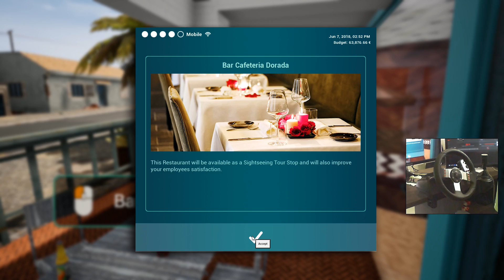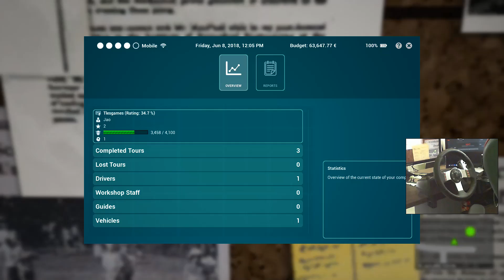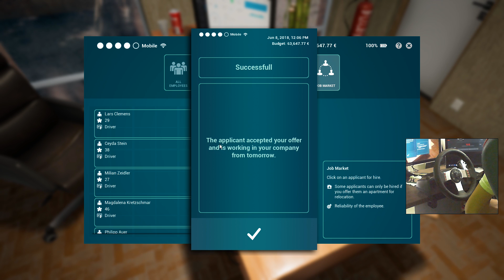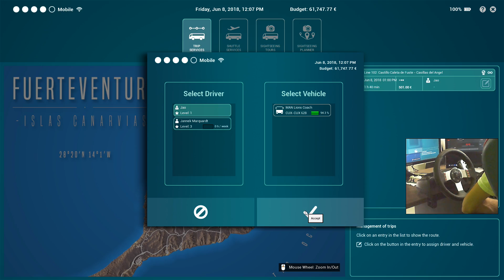CONTRATANDO MECÂNICO PARA EMPRESA #06 - TOURIST BUS SIMULATOR G27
Nesta Gameplay de Tourist Bus Simulator , estou contratando um mecânico e um guia para trabalhar na empresa.

LIVES TODOS OS DIAS AS 19:00 use esse ID:GE88850 quando for se cadastrar você vai ganhar algumas moedas para doar para seu stream favorito.

Sobre o jogo Tourist Bus Simulator:

Crie o seu próprio império de ônibus em Fuerteventura agora!

Graças ao sistema econômico do novo Tourist Bus Simulator, você poderá fundar sua própria empresa de ônibus na popular ilha de férias Fuerteventura.

Sua oferta inclui rotas programadas, traslados para hotéis ou passeios turísticos. Além disso, você também precisa gerenciar sua frota, incluindo cuidados e manutenção de veículos e planejamento de funcionários. Se você for bem sucedido, você pode expandir continuamente sua frota.

Neste jogo de PC, toda a ilha foi fielmente recriada, incluindo um grande número de estradas e faixas não pavimentadas, cidades, aldeias e praias. Todas as áreas são acessíveis. Graças à escala de 1: 5, os longos passeios de ônibus podem ser concluídos em um tempo de condução agradável.

O MAN Lion's Coach está disponível em dois tamanhos. Você pode escolher entre diferentes projetos de ônibus para encontrar o caminho certo para cada tarefa.

CARACTERÍSTICAS
Mapa de Fuerteventura a um nível extremamente elevado de detalhes
- 20 cidades e praias fielmente recriadas
- Muitos passam estradas, serpentinas, pontos de interesse e três portos
- Encontre esconderijos escondidos e outros lugares incomuns e interessantes
Grande seleção de veículos
- MAN Lion’s Coach e Lion’s Coach C, originalmente como são usados ​​nas Ilhas Canárias
- Grande seleção de projetos de ônibus, apropriados para cada tarefa
- Veículo todo-o-terreno e de serviço
Várias ofertas para seus clientes:
- Rotas programadas: transportando passageiros por toda a ilha
- Transporte do hotel: transporte de turistas do aeroporto para hotéis e volta
- Ofertas turísticas para hotéis com passeios personalizados interessantes para os turistas
Sistema de economia:
- Gerenciamento extensivo de frotas, incl. serviço de manutenção
- Gestão de pessoal e recrutamento de condutores, guias e mecânicos
- Manutenção de veículos, incl. reabastecimento, reparações, serviço em uma oficina própria ou externa
- Gestão da loja de peças de reposição da empresa de ônibus, seguros, WIFI, catering etc.
- Apoiar os funcionários nas pesquisas de apartamentos, academias, praias e bares
- Estenda seu depósito para veículos adicionais
- Compre o seu próprio apartamento ou propriedade e melhore o seu alojamento pessoal
Motorista de ônibus livremente móvel, bem como passageiros que embarcam e saem
Lavagem de ônibus
Vários níveis que podem ser desbloqueados ao completar ordens e ganhar experiência